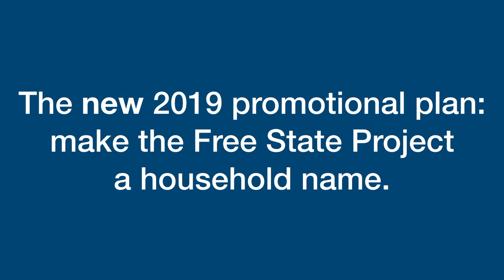How can you reach more people for the Free State Project?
Are you ready to contribute to 'Liberty in Your Lifetime'? Encourage our efforts!

Do you need more inspiration?

Are you ready to join the greatest liberty community on the planet?